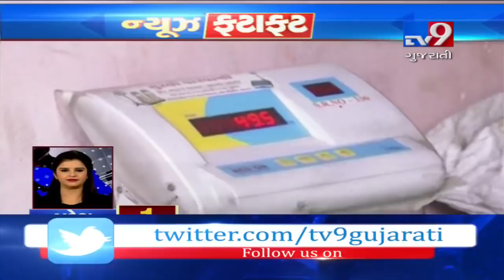Top News Stories From Gujarat: 13/5/2019- Tv9